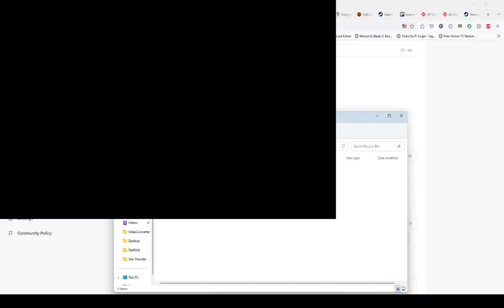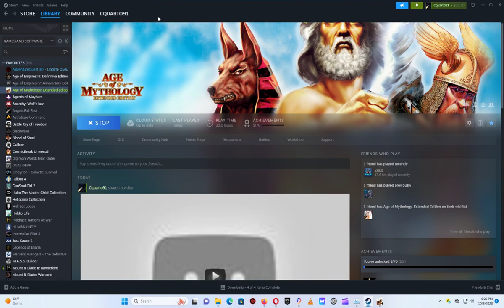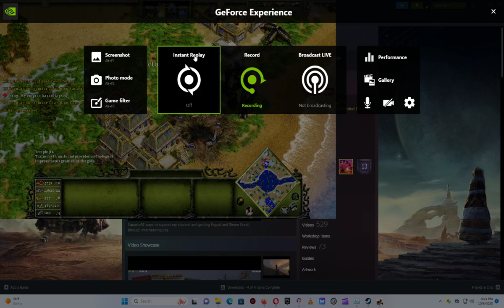Age of Mythology Age of Wrath Gaia VS China